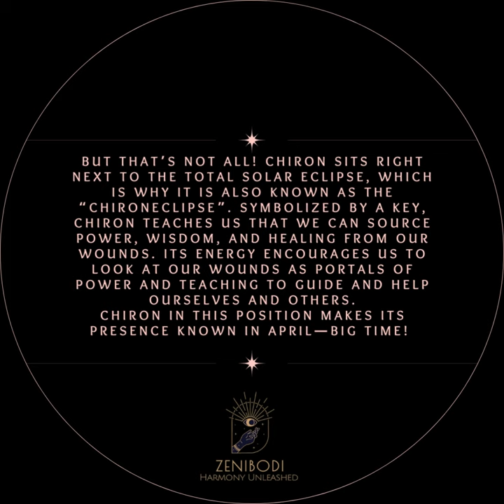HEAL YOUR DEEPEST WOUNDS during Solar Eclipse!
💫 Welcome to ZeniBodi! 🎶 Harmony Unleashed!

What can you expect from the solar eclipse in Aries in April 2024?
The April 2024 new moon solar eclipse in Aries brings with it a distinct theme of healing. When it arrives, the sun and moon will sit right next to Chiron, an asteroid that symbolizes our deepest wounds, pains, triggers, and default coping mechanisms—but also, the progress we’ve made on our healing journey and our potential to help and heal others.

As a result, you can expect this solar eclipse to activate a variety of intense, cathartic feelings from deep within. You may be holding space and honoring how far you’ve come on your healing journey. Or perhaps this lunation marks the start of a new cycle of healing or breaking free from behavioral patterns that no longer serve you. In any case, you may feel more tender or triggered as past pain bubbles up to be addressed.

What you'll find here? Healing frequency for deep sleep, meditation, chakra balancing, solfeggio frequencies, binaural beats, ADHD 8D, astrology, holistic healing education and more!

Learn more about Solfeggio Frequency healing, chakra healing, binaural beats, ADHD healing music and more on all socials.